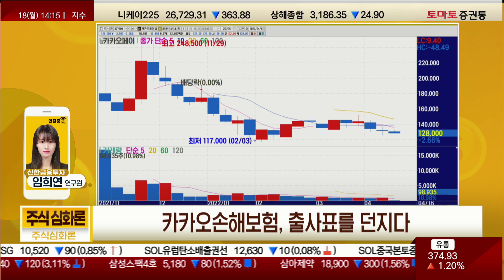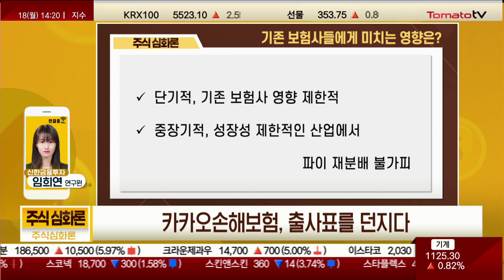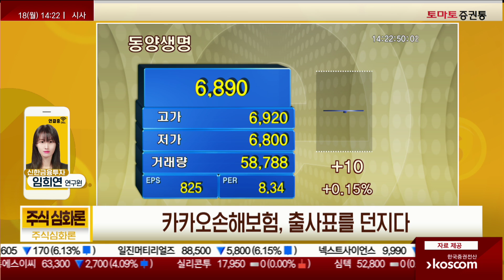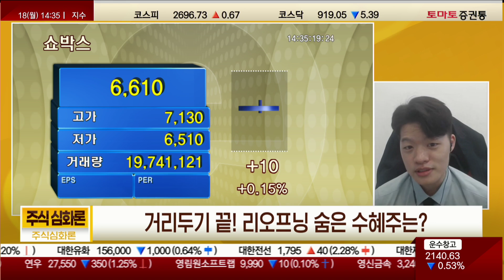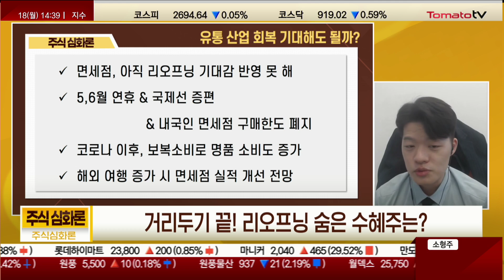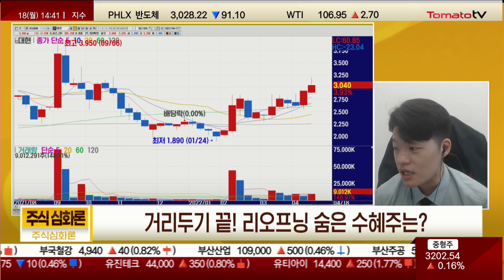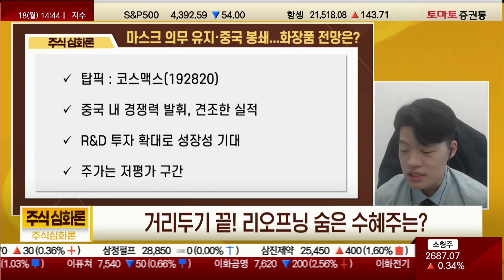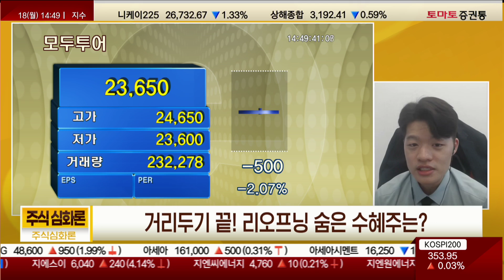드디어 거리두기 종료! 히든 수혜주...코스맥스·대현 [주식심화론]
진행 : 권미란
출연 : 임희연 연구원(신한금융투자) / 김형일(토마토투자클럽)
김형일 전문가 투자클럽 :
▶ 카카오손해보험, 출사표를 던지다

Q. 금융위, 카카오손해보험 보험업 영위 허가...배경은?
· 4/13, 카카오손해보험 본인가 허가
· 자본금 1,000억 원(카카오페이 60%, 카카오 40%)
· 총 계약 건수, 수입보험료의 90% 이상...통신 수단 이용

Q. 카카오손해보험, 주요 사업 내용은?
· 손해보험업 종목 모두 영위 가능
· 사업 계획 1) 상품 개발, 2) 가입/청구 편의, 3) 소비자 보호
· DIY 보험, 플랫폼 연계 보험 등 출시 예정
· 보험 플랫폼 · 언더라이팅 동시 영위 전망

Q. 카카오손해보험 초기 → 중기, 어떤 상품 및 전략?
· 초기, 일반보험 중심 시장 침투 전망
· 중장기적, 장기 및 자동차보험까지 영역 확장

Q. 전통적인 보험사들과의 차별점은?
· 플랫폼 활용한 성장
· 일반 미니보험 중심 상품 판매

Q. 카카오손해보험 수익성을 전망하면?
· 연간 ROE, 7.4% ~ 37.8% 전망

Q. 기존 보험사들에게 미치는 영향은?
· 단기적, 기존 보험사 영향 제한적
· 중장기적, 성장성 제한적인 산업에서 파이 재분배 불가피

▶ 거리두기 끝! 리오프닝 숨은 수혜주는?

Q. 오늘(18일)부터 거리두기 전면 해제, 발표된 내용은?
· 10명까지 모임 제한 · 12시까지 영업, 전면 해제
· 행사 집회 및 종교활동 인원 제한, 완전히 해제
· 영화관 및 돔구장, 취식 제한 해제
· 미국, 독일 등 코로나 감소와 함께 실외마스크 제한 해제
→ 한국, 5월초 실외 마스크 해제 가능성
· 23일부터 코로나 확진자 1주일 격리 해제
· 6월 1일부터 해외 입국자
: 입국 후, PCR 2회 → 1회로 감소

Q. 항공주, 리오프닝 타고 훨훨 날까?
· 2월부터 유럽, 미국 리오프닝 이슈 지속
→ 국내 여행사 · 항공사, 부각
· 항공주, 시간을 두고 관찰할 것 추천
· 미국의 델타항공
: 미국 3위 항공사, 여행 수요 회복으로 어닝 서프라이즈
· 반면, 대한항공...시장 기대만큼 상승 아니야
· 미국, 국내선 매출(60%) · 국제선 매출(40%)
· 대한항공의 국내선 매출 비중, 4%
· 정부, 국제선 증편 3단계 방안
① 5월 ~ 6월, 정기편 100편씩 증강
② 7월부터 300회씩 증편 → 2분기 이후, 실적 개선
· 중국과 러시아 이슈, 유가 리스크
· 항공주, 자금 위한 유상증자 단행...실적주로 선별

Q. 영화관 취식 허용에 관련주 부각, 다른 모멘텀도 있을까?
· 쇼박스·NEW·CJ CGV 등 부각 → 실적 회복 불확실
· 코로나 이후, 대체제로 OTT 산업 부각
· 국내 영화산업, 대작 기대감 중요
· 과거 쇼박스, 오징어게임 대작으로 주가 상승
· 영화관 취식 · 대작에 포커스

Q. 유통 산업 회복 기대해도 될까?
· 면세점, 아직 리오프닝 기대감 반영 못 해
· 5,6월 연휴·국제선 증편·내국인 면세점 구매한도 폐지
· 코로나 이후, 보복소비로 명품 소비도 증가
· 해외 여행 증가 시 면세점 실적 개선 전망
· 주가 측면에서 의류소비 주목
· 룰루레몬 애슬레티카, 요가복계의 샤넬
: 남성복 생산 확대 및 해외 매출 증가
· 국내도 코로나 엔데믹과 보복소비로 주가 긍정적
· 탑픽 : 대현(016090)
· 여성복 전문, 유통망 다변화로 내수 매출 98.8%
· 보복소비로 200억 원 규모 실적
· 주가는 저평가 구간

Q. 마스크 의무 유지·중국 봉쇄까지...화장품 섹터 전망은?
· 실외 마스크 해제 부분, 5월 재검토 예정
· 중국, 자국민 불만과 글로벌 위드 코로나 기조
→ 중국 봉쇄 이슈는 단기적
· 리오프닝 업종 중, 화장품·미용·의류 실적 견조
· 5월 사드 이슈 부각될 수 있지만, 기대감 유효
· 탑픽 : 코스맥스(192820)
· 중국 내 경쟁력 발휘, 견조한 실적
· R&D 투자 확대로 성장성 기대

Q. 코로나 확산기 수혜주로 부각됐던 섹터들의 전략은?
· 코로나 수혜주, 여전히 코로나 이전보다 높은 위치
· 진단키트 관련주, 새로운 모멘텀 요구 받는 상황
· 코로나로 얻은 수익
→ 새로운 연구 및 사업 확장 중요
· 코로나 관련주, 헷징 매매 전략 필요

Q. 외식·노래방까지 '봄바람', 거리두기 해제 관련주 중 탑픽은?
· 의류 : 대현(016090)
· 화장품 : 코스맥스(192820)